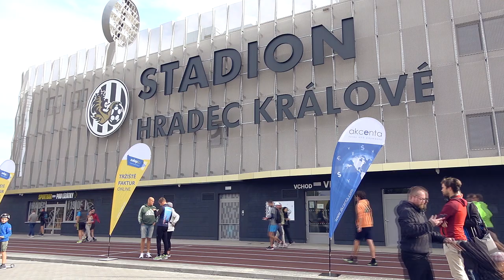Hradecký půl maraton start